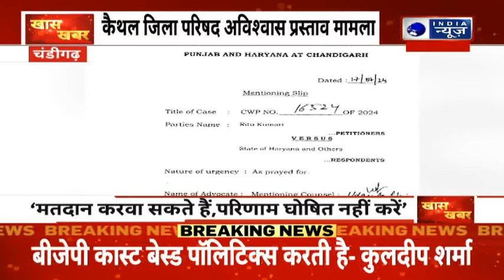Kaithal जिला परिषद अविश्वास प्रस्ताव मामला पर Highcourt ने दिए निर्देश | India News Haryana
कैथल जिला परिषद अविश्वास प्रस्ताव मामला...अविश्वास प्रस्ताव पर हाईकोर्ट ने दिए निर्देश, ‘मतदान करवा सकते हैं,परिणाम घोषित नहीं करें’...कोर्ट से फैसला आने तक घोषित नहीं होगा परिणाम’...अविश्वास प्रस्ताव पर 19 जुलाई को होना है मतदान.